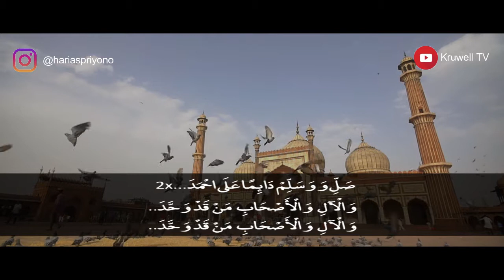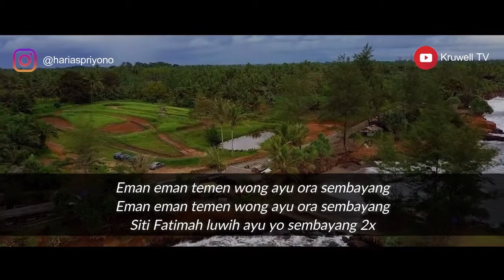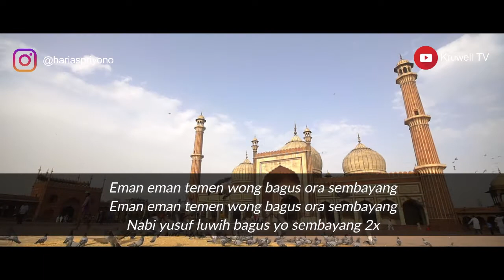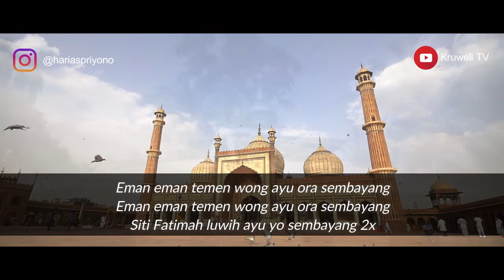Sholli Wasalimda - Puji-Pujian Jawa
SHOLLI WASALLIMDA IMAN ’ALAMADA
WAL ALI WAL ASHA BIMAN QOD WAHHADA

Eman eman temen wong bagus ora sembayang
Nabi yusuf luwih bagus yo sembayang 2x

Eman eman temen wong ayu ora sembayang
Siti Fatimah luwih ayu yo sembayang 2x